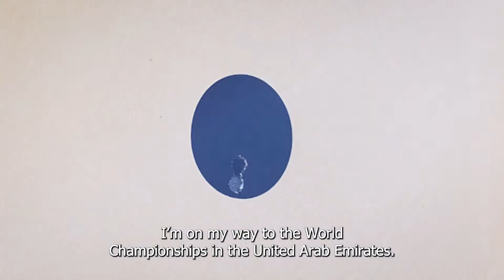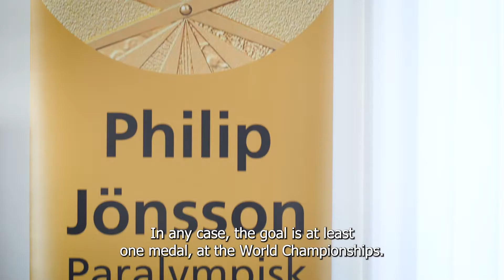Phillip Jönsson's New Custom Covers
With the World Championship only days away, and Paralympics 2024 on the horizon, sport-shooter @filleshooting will be representing team Sweden in style. A custom cover design, made together with Permobil, will ensure that all eyes are on Philip as he defends his gold medal in the United Arab Emirates and Paris.